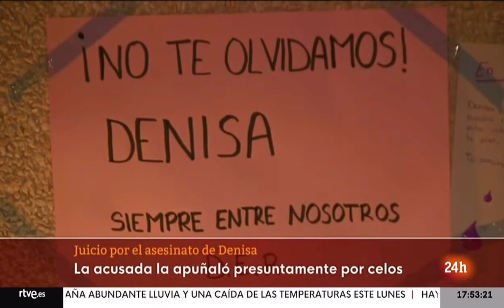Comienza el juicio por el asesinato de Denisa en 2018 en Alcorcón | Canal 24 horas TVE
Esta mañana ha comenzado el juicio por el asesinato de Denisa, la joven de 17 años que murió apuñalada a manos de la novia de su ex-pareja, Mario en 2018 en Alcorcón (Madrid). La Fiscalía solicita 26 años de cárcel para ella y otros 20 para él por un delito de cooperación.